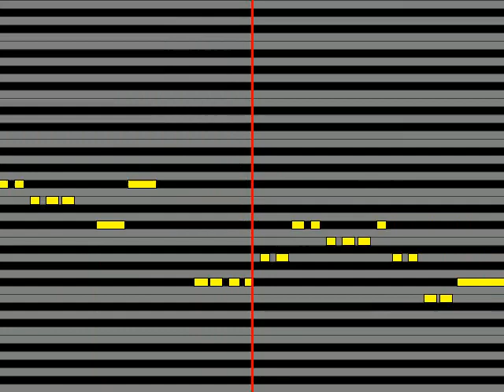【ガイドメロディ】 打首獄門同好会 猫の惑星